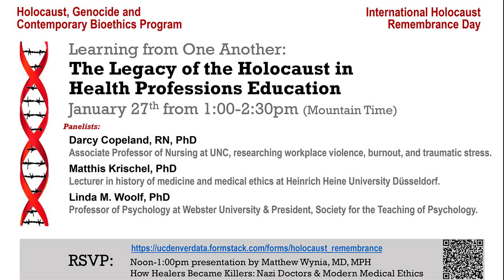The Legacy of the Holocaust in Health Professions Education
This panel discussion was moderated by Matthew Wynia, MD, MPH, Professor of Medicine and Director of the Center for Bioethics and Humanities at the University of Colorado.
Panelists:
Darcy Copeland, RN, PhD, Associate Professor of Nursing at UNC, researching workplace violence, burnout, and traumatic stress,
Matthis Krischel, PhD, lecturer in history of medicine and medical ethics at Heinrich Heine University Düsseldorf, and
Linda M. Woolf, PhD, Professor of Psychology at Webster University & President, Society for the Teaching of Psychology.

Presented on International Holocaust Remembrance Day, January 27, 2022.  Learn about the Holocaust, Genocide and Contemporary Bioethics Program